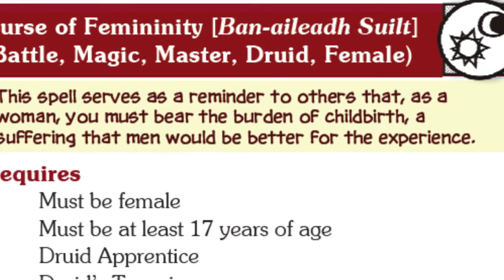RPR Satellite: Ironclaw Book of Mysteries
Hey rouletteers!  Please enjoy the first of three satellite videos for Ironclaw before we begin the March cycle, which will be Exalted!